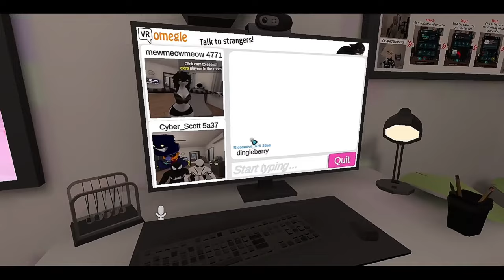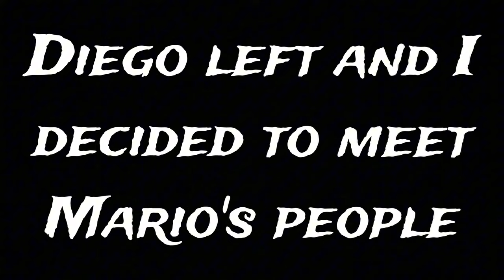My VRChat Experience part 2